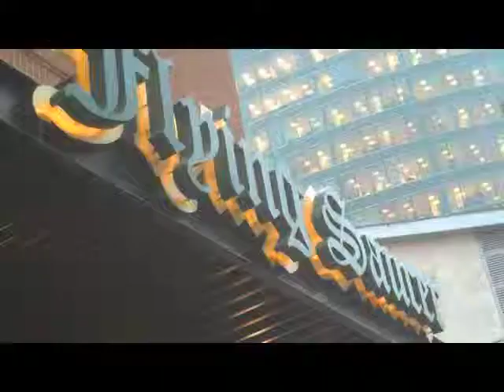Gouden Carolus Grand Cru